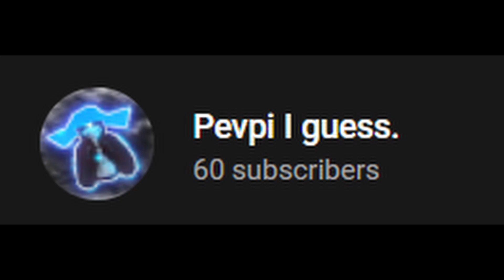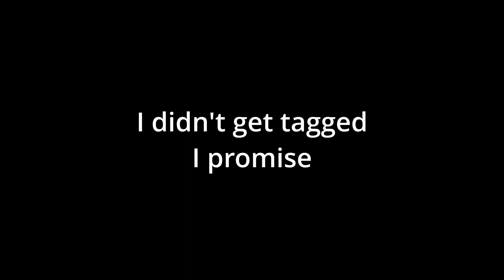Gorilla tag Steam vr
Today I played steam vr and it was VERY STRANGE.